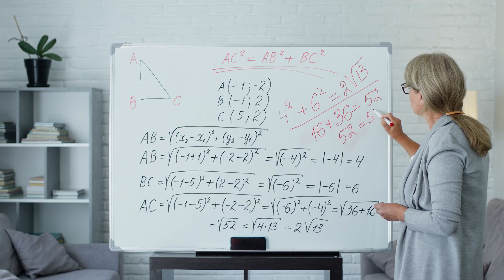A person reflecting on their life and the people who have influenced them [Set Your Story to Soun...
🎶🎥 This video theme aligns well with the soundtrack because it has a dreamy, sentimental, and hopeful mood, which would enhance the introspective and emotional nature of the person's reflections on their memories and relationships. 🌟 Do you feel the harmony? If the soundtrack vibes perfectly with our video's theme, show your love with a 👍 Like! If not, let us know by hitting the 👎 Dislike. Your feedback shapes our tunes and views!

00:00:00 Youthood
00:00:29 Girl Studying and Shopping at the Mall
00:00:58 Summer At Home
00:01:27 Newborn Baby at Home
00:01:56 Friends Hang Out at a Sports Bar
00:02:25 Teacher Giving an Online Lesson
00:02:55 My Day
00:03:24 Easter time
00:03:53 Vaccination
00:04:22 Woman Hiking Alone In The Hills
00:04:52 Happy Children Playing Outside
00:05:20 Newborn Baby Girl
00:05:50 Family Living in the Woods
00:06:19 Elderly Woman in an Autumn Park
00:06:48 Woman Walking in a Wheat Field
00:07:17 Multiracial Family at Home
00:07:47 Para Cyclist
00:08:16 Track Event
00:08:45 Desert Wanderer
00:09:14 Women Relaxing by the Pool During Pandemic

Welcome to 'Youthood', a captivating video series that explores the complexities and adventures of being a teenager in today's world. Through the lens of trees, teenagers, and walking, we take you on a journey through the bustling city, over bridges and past towering buildings.

As the sun rises and sets, we follow a diverse group of friends as they navigate their neighborhood, from aerial views of the city to the busy streets below. From the perspective of a businessman to the carefree coast, we invite you to join us as we explore and relax in our pajamas.

Through the eyes of teens, we delve into topics such as diet, grass, and chill, while singing and still moments capture the essence of youth. A yellow car, a bunch of friends, and a crowded apartment all play a role in this dynamic series, showcasing the vibrant and diverse lives of youngsters.

But it's not all fun and games. We also touch on more serious themes, such as drugs, smoking weed, and the consequences that come with them. Passengers on a journey, we witness the highs and lows of being a teenager, from laughing and cleaning to the weight of history and the thrill of scuba diving.

Talents, piercings, and relationships are all explored as we meet girlfriends, boyfriends, and outsiders. Heavy machinery, pillows, and puppies add a touch of playfulness, while storms, outsiders, and conflicts bring a sense of tension and drama.

Through fields, graffiti, and grain, we follow bikers and projects, insects and tattoos, as they play and lie down on the floor of apartment buildings. Balconies, clippers, and neighbors all play a role in this coming-of-age series, as we witness the struggles and triumphs of growing up.

From laundry and posing to cramped apartments and alcohol, we capture the highs and lows of teenage life. Sliding, railing, and quarrels add a touch of intensity, while olives, fights, and clashes bring a sense of conflict and growth.

With earrings, forests, and magma, we highlight the shift from adolescence to adulthood, as we witness the laser focus of youth and the preparation for the future. Through it all, we invite you to join us on this journey through 'Youthood', a series that captures the essence of being young and the universal experiences that shape us all.